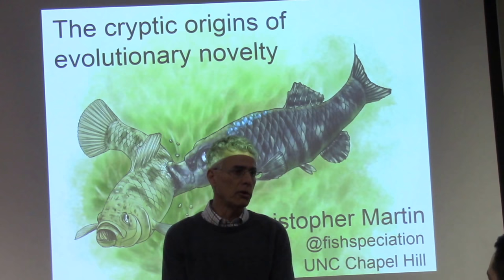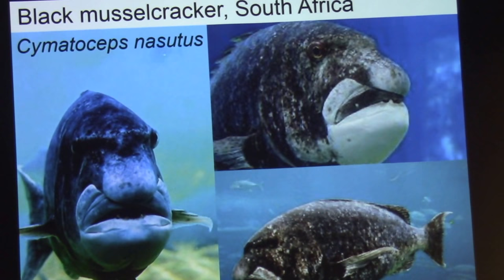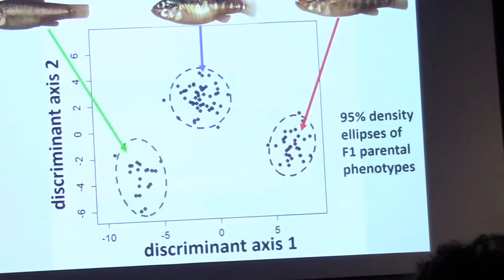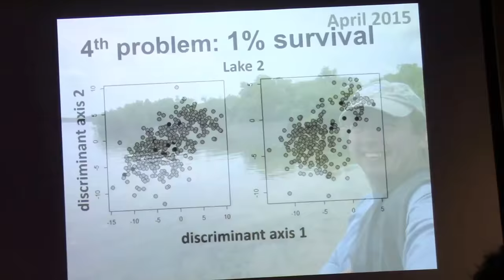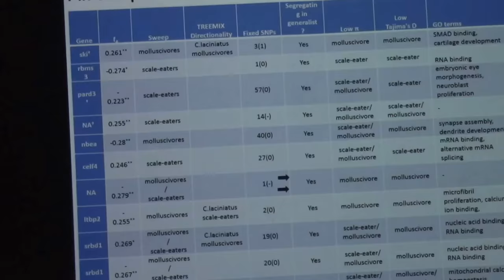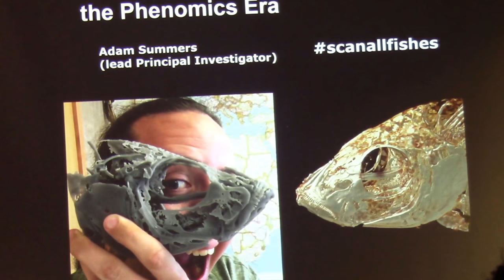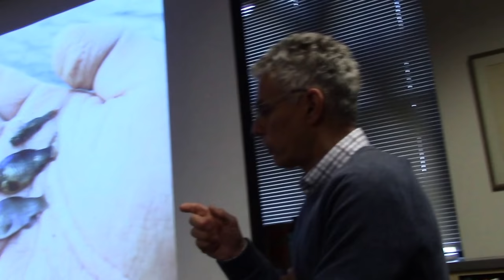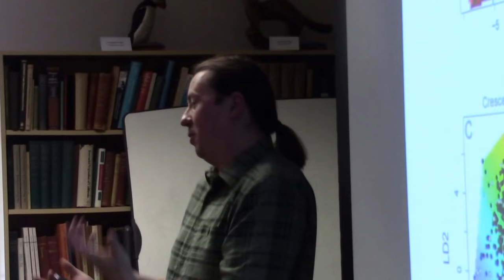Christopher Martin -- 02-14-18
"The Cryptic Origins of Evolutionary Novelty: From Genotype to Fitness Landscape"
Biology Department